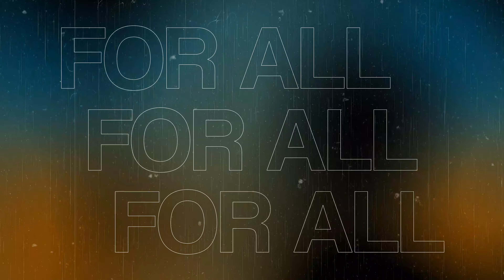Squirrel 2023 Learn to Play!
Check out more about adaptive sports at the links over on my channel page.